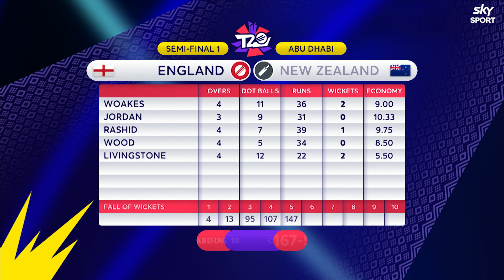The Blackcaps blast into the T20 World Cup Final | T20 World Cup Wrap | Sky Sport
Sky's Laura McGoldrick is joined by former Blackcaps Colin Munro and Mitchell McClenaghan to look back at New Zealand's heart-stopping semi-final victory against England at the Men's T20 World Cup. The trio also hear from batting coach Luke Ronchi, and commentator Ian Smith.